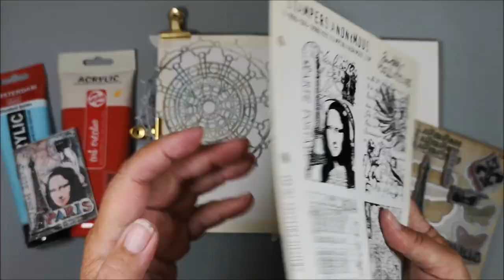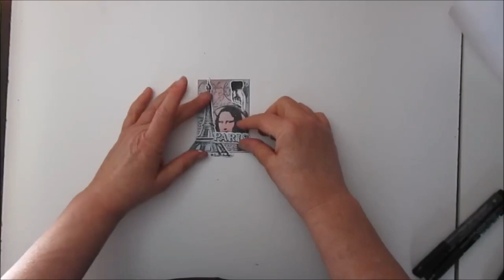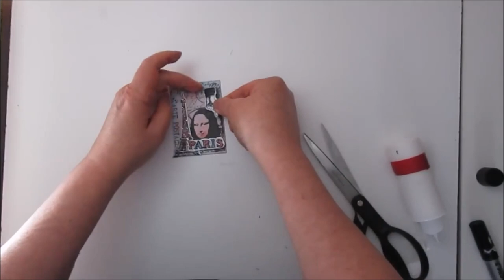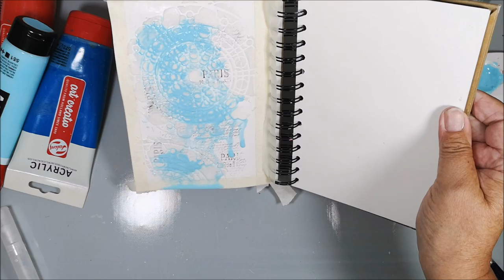Travel to Paris! Using an old ATC as Focal Point - Mood Board challenge in ArtsyTrio Facebook group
🔽 More info and links below 🔽 Welcome to another Art Journal page for the ArtsyTrio collaboration. This time the Mood Board #39 is created by me, Mixed Creativity by Marie, and the theme is "Travel the world".
If you would like to participate in this fun challenge you will find more information in our group ArtsyTrio on Facebook

Bea's, Gina's links are down below, for you to watch so that you can see what they both have created using the same Mood Board. I wonder what they saw?

• Talens Art Creations acrylic: Primary Cyan 572
• Talens Art Creations acrylic: Naphthol Red Medium 396
• TCW stencil (The Crafters Workshop) 6"x6" Stencil - Prismascope design by Rebekah Meier
• Tim Holtz Stampers Anonymous: Artistic Collages CMS 043 (old stamp)
• Tim Holtz Sizzix Stamp & Dies set 659884: French Flight (old set)